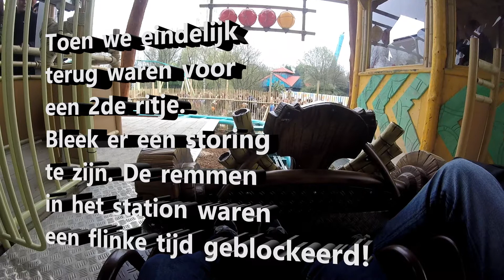Walibi Belgium Tiki Waka review + Onride. Storing?! en fans!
Tiki Waka in Walibi Belgium geeft Softopeningen. :D